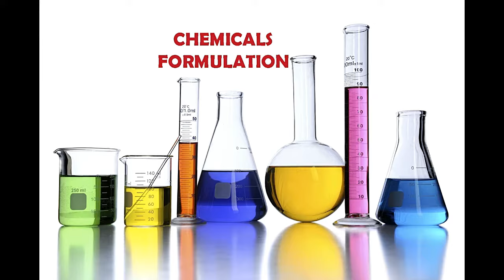Dishwashing Liquid chemical Formula PART 1